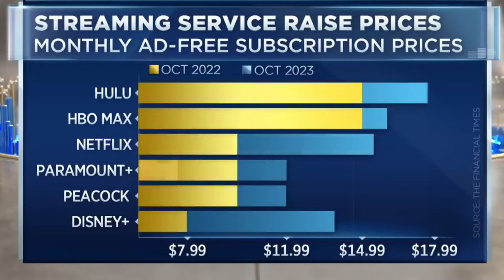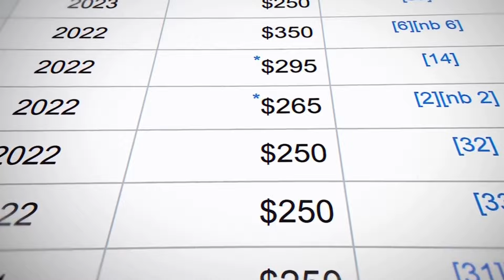UNFILTERED Ep1: "The Current State of Hollywood Worries Me!"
Everyone is talking about Hollywood and their degraded themes. While you may have watched tons of videos surrounding this topic, most of them are either blaming the actors or the companies by using the term — WOKE, but are they?
In this episode, I'm diving deep into the world of Hollywood to present what's true. NO GREY – EITHER BLACK or WHITE!

• Stick around the corner with Movie World Network for some of the most highly confidential, authentic and engaging Hollywood Updates:

COPYRIGHT 🚩
We sometimes use the 'pre-edited' content taken from various different sources for the purpose of commentory. Aim is to provide a better experience while avoiding infringements.

• About Unfiltered & Me :-

Hi / Hola / Howdy !! It's your host Aryan. I've observed that majority of Content on social media is presenting a very biased and diplomatic ideas in such a way that many of us believes on its facts. The propaganda is to show you what they wants you to believe in.
Well, it's the time to stop that BS, pick their nerves and present something without any Sugarcoating. I'll be dealing with some of the most hot, controversial & informational topics without adding a single thing by myself. Let's get Unfiltered!